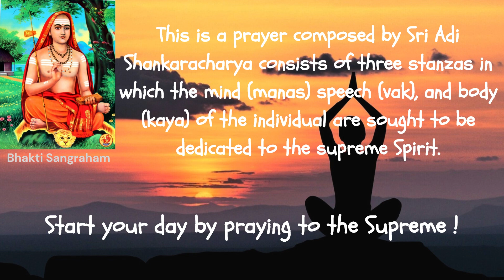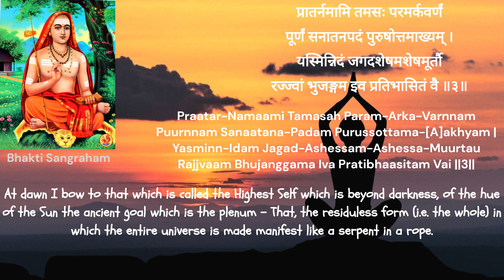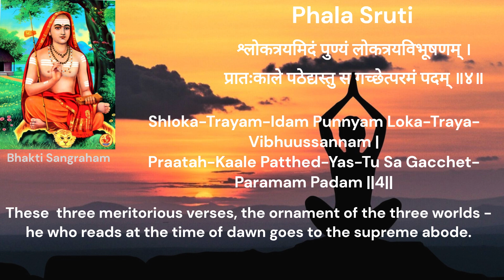Pratahsmarana Stotram | with lyrics & meaning | Composed by Sri Adi Shankaracharya |Shankara Jayanti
This morning prayer consists of three beautiful verses the essence of the Advaitha Philosophy and about the Supreme Lord. Chant this mantra everyday in the morning to attain the Parama Padam, Supreme Abode of the Lord.

Audio Credit - Vedanta Bharti